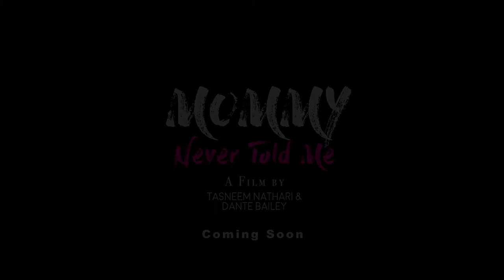Mommy Never Told Me Film (Instagram Trailer)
Man listen... I’ve been watching this Surviving R. Kelly shit and I’m surprised that people are pretending to be surprised. We all know R.Kelly ass niggas. We also know plenty of black women and girls who have survived and are still trying to survive R. Kelly ass niggas. What do we do now? We set out to make a film about how black women are introduced to love and sex and we unwrapped something totally different that we’re still working to unpack a year and a half later. We’re nearing the release of “Mommy Never Told Me”, and it’s so many things that I/we need. We have so much work to do 💪🏾

About Me:

💕 Student of Black Feminism 🎓 East Orange, New Jersey Native 🍊 Libra ⚖️

I recently graduated with my BFA in Dramatic Arts (May 2018), from The New School!